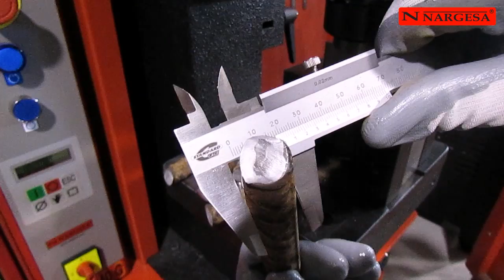MATRIZ PARA CORTAR REA - PUNZONADORA MX340G | NARGESA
Matriz para cortar rea de 20mm con la Punzonadora hidráulica MX340 Nargesa y la Matriz para cortar barra maciza de 3mm hasta 35mm.

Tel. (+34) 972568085